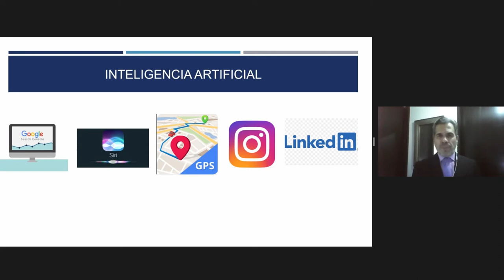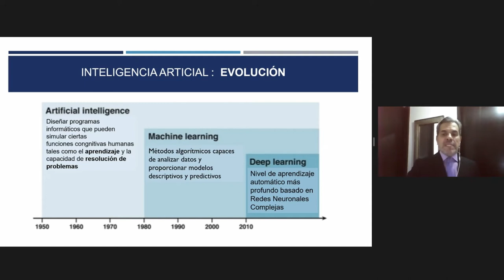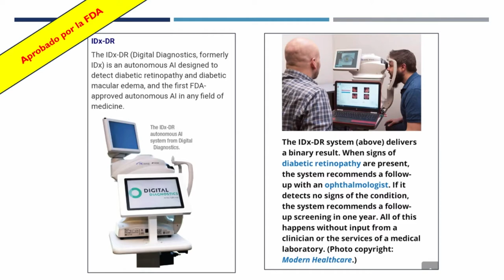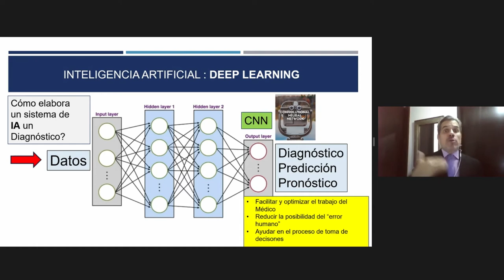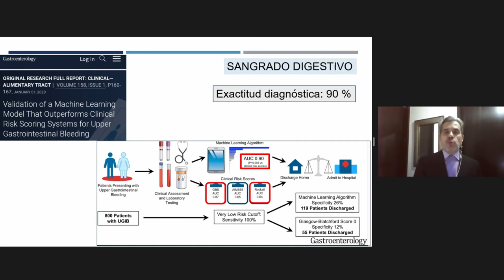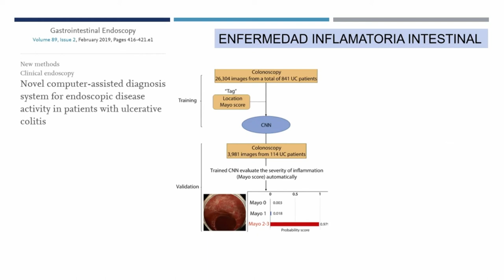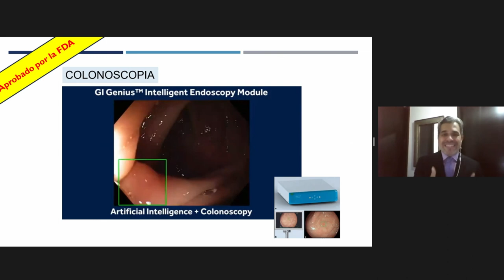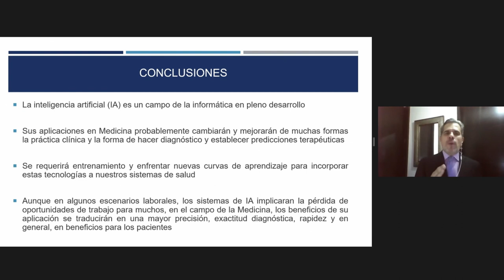Dr. Reinaldo Pierre, conferencia Hans Romer 2021 09 01